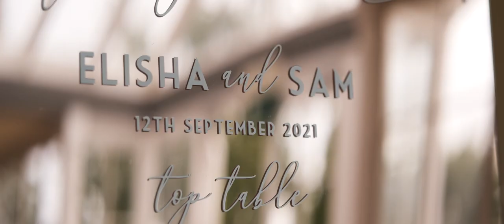ELISHA & SAM Teaser // Rogerthorpe Manor // HITCHED PRODUCTIONS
Elisha & Sam's wedding teaser by Hitched Productions